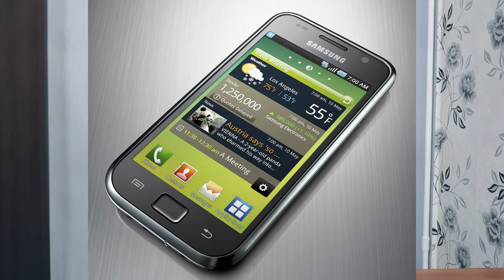Samsung - это антиреклама Android? (МобильныеСубботы#2)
Всем привет! В этом выпуске подкаста "Мобильные субботы" мы рассмотрим компанию Samsung, а точнее ее роль в мире современных смартфонов. Рассмотрим возможности компании в противостоянии с Apple.

Содержание:
00:00 Вступление
00:40 Тема подкаста  Samsung
01:30 Что такое Samsung?
02:19 О смартфонах
03:18 Богатые люди и смартфоны
04:26 Как Samsung выстрелила?
06:06 "Не хочу быть, как все."
07:36 Кто покупает Самсунг?
08:57 Samsung - антагонист?
09:59 Samsung рушит Андроид
10:29 Тесты процессоров не решают.
11:39 История из жизни
13:23 Трагедия Samsung
15:08 Вторая трагедия
19:12 Apple или Samsung?
19:53 Реальный конкурент Apple

Друзья! На этом канале я рассказываю о мобильных играх и мобильных приложениях для Android и iOS, а также Windows и macOs. Если Вам интересен обзор какого-нибудь софта, пишите в комментариях!